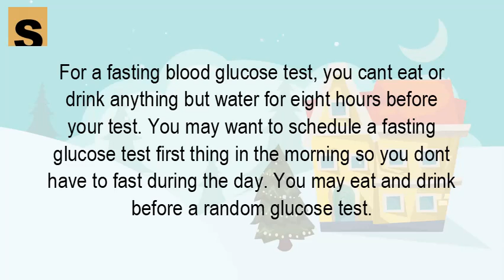How many hours fasting is required for blood sugar test